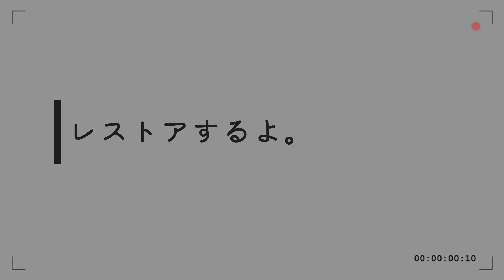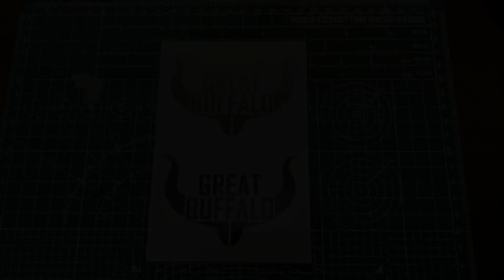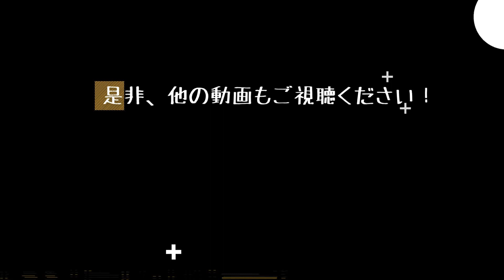ワイルドウイリーでラジコンボーイ・グレートバッファロー号作るよ。 第2話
息子が遊び飽きて放ったらかしだったXBワイルドウイリー。
何か活用できないかな？と思っていたところ、ガガさんの動画に触発されてグレートバッファロ-号を作ることにしました！